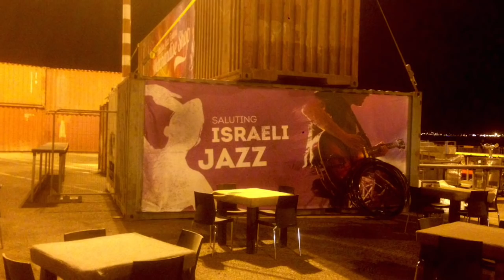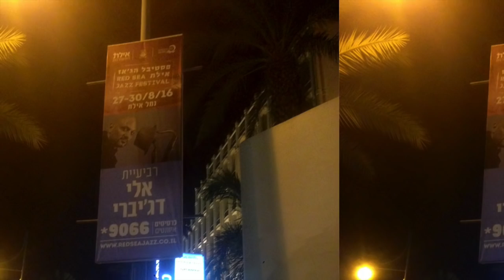Eli Degibri Red Sea Diaries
The 2016 Red Sea Jazz Festival marked the 30th anniversary of the festival and was celebrated with a tribute to “Israeli Jazz." 30 unique performances, a festival that has a rainbow of Israeli jazz musicians.

Internationally acclaimed saxophonist and also the Artistic Director of the festival, Eli Degibri, shares his experiences throughout the festival in this fun little mini-doc titled, “The Red Sea Diaries.”